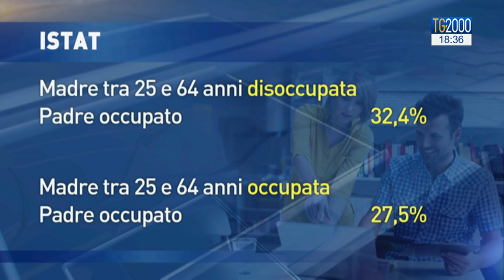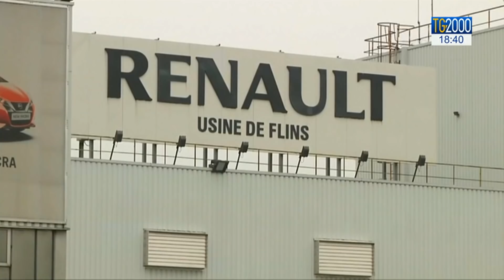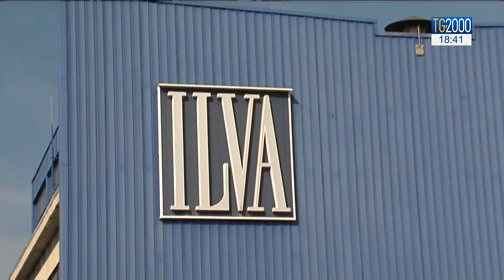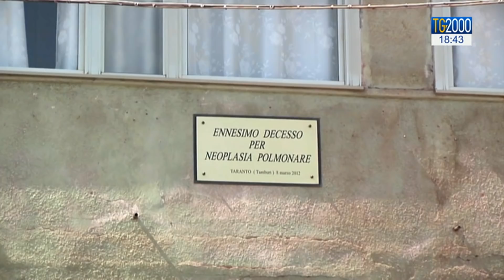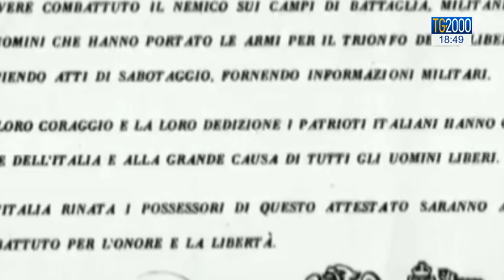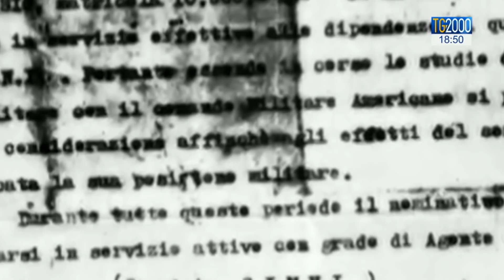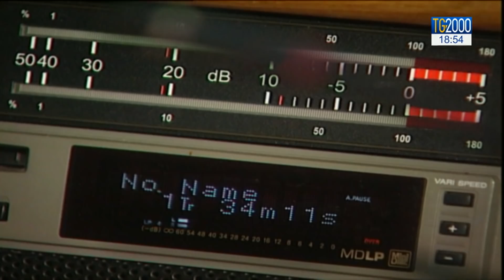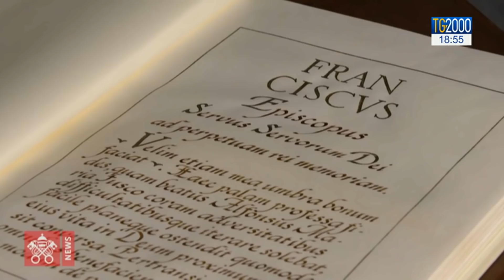TG2000 del 6 giugno 2019 – Edizione delle 18.30